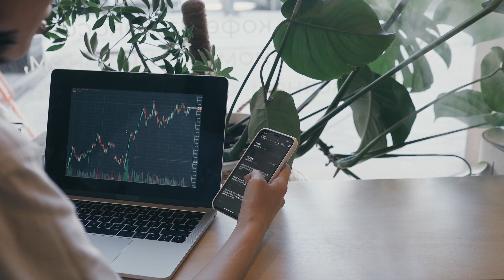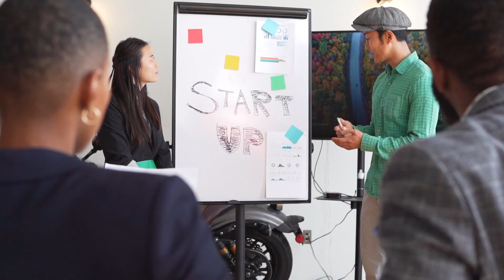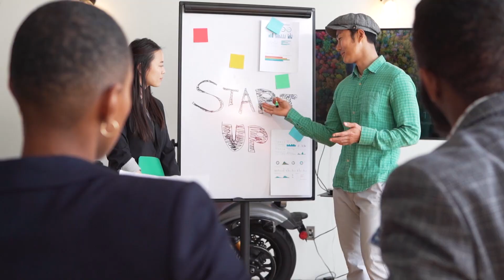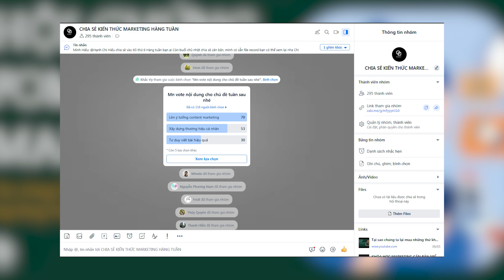Hội chứng tâm lý FOMO ứng dụng trong Marketing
►► Khóa học
Hệ thống kiến thức và nắm tư duy marketing, đăng ký khóa học marketing thực chiến từ a - z+ của Hienu nhé
Thông tin khóa học content tinh gọn - Học xong viết ầm ầm

►► Tóm tắt